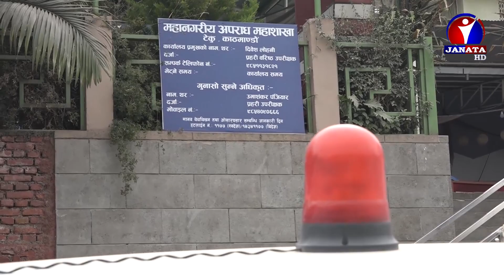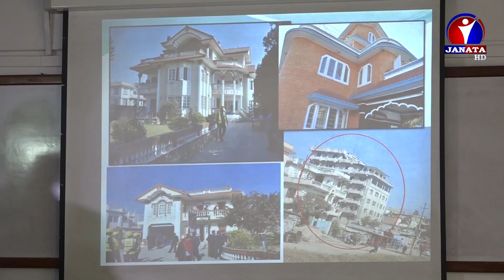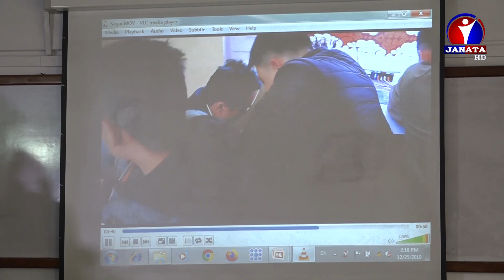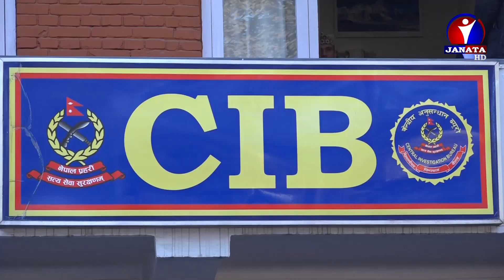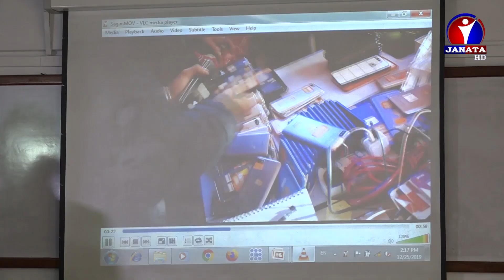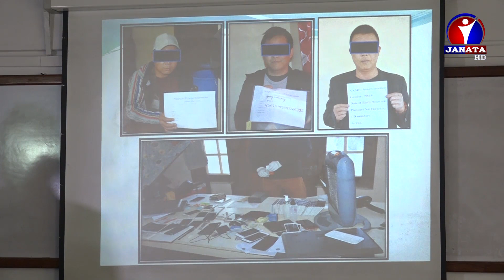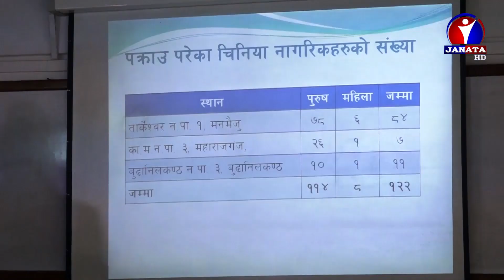प्रहरी परिसरकै हिरासतमा नअट्ने संख्यामा किन पक्राउ परे चीनियाँ नागरीक ? | CMW